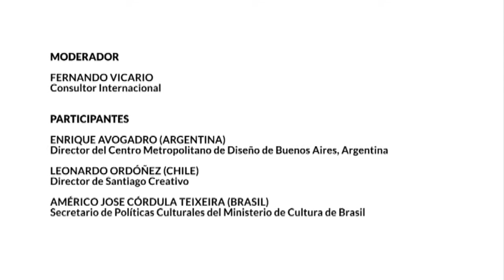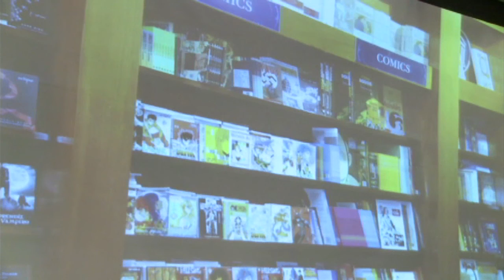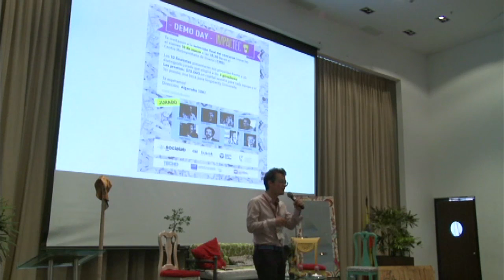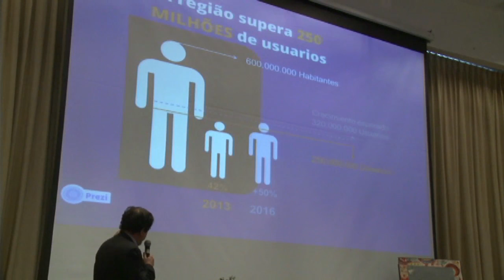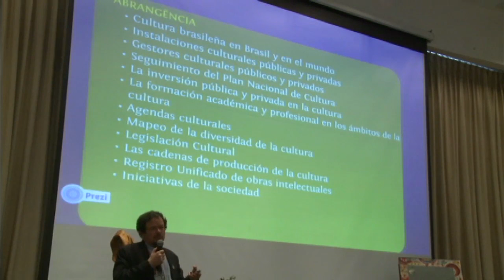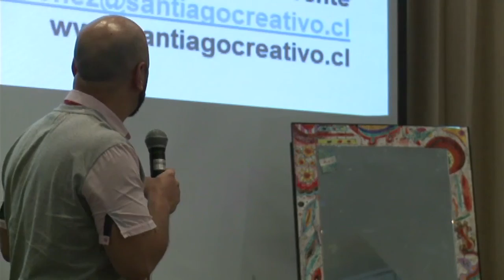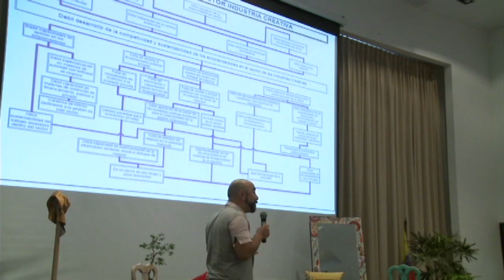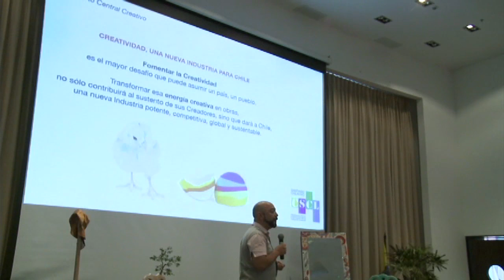Simposio Arte y Cultura 2013 / Parte 3